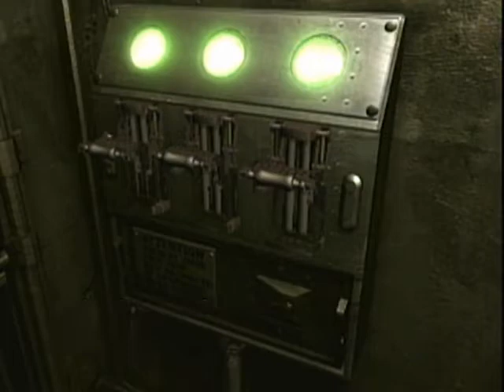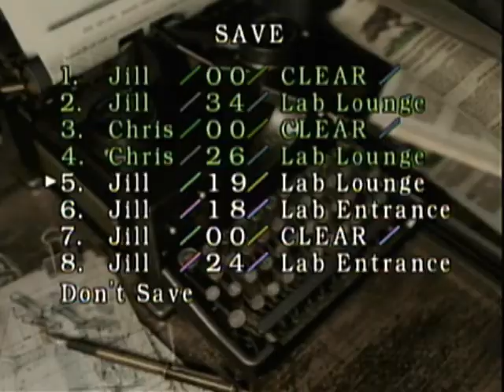Resident Evil Jill: 18- Keep walking and nobody explodes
Nothing's fine.

There are videogames. They're a group. They do commentary. They're a channel, they think. This is a video group commentary by the Pixel Comm Squad.